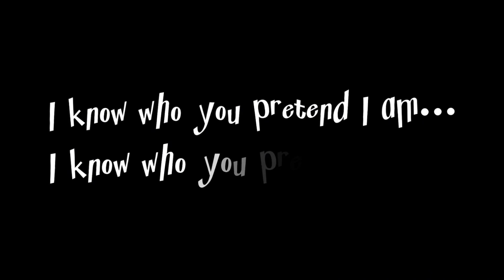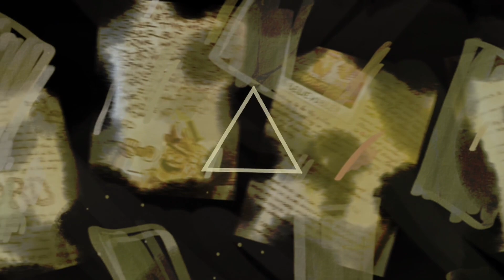Washing Machine Heart // GF PMV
ohhhh stanford pines when I catch you. stanford.